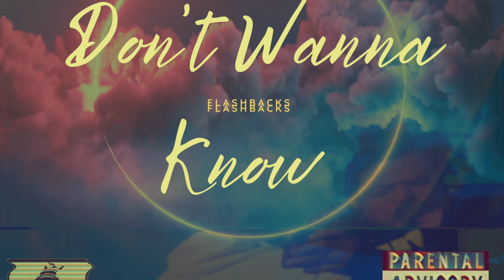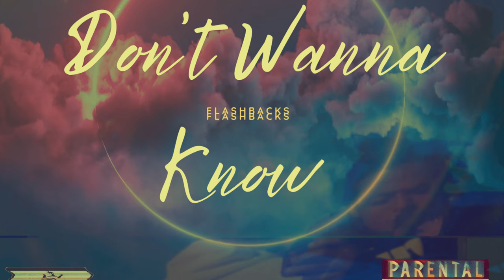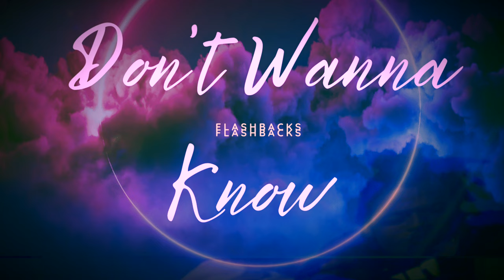Luix German - Don't Wanna Know "